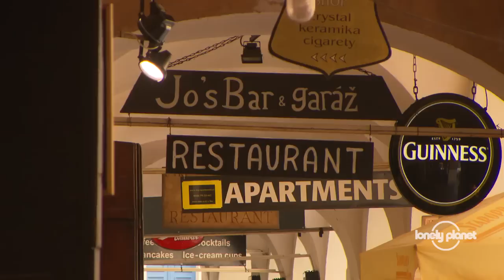2 minutes tours: Prague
A snapshot of Prague (Czech Republic) in under 2 minutes. | Prague is the equal of Paris in terms of beauty. Its history goes back a millennium. And the beer? The best in Europe.